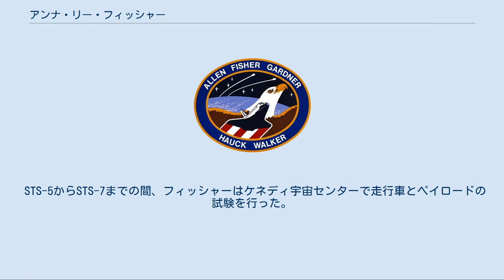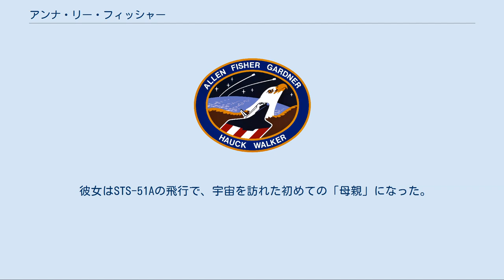アンナ・リー・フィッシャー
アンナ・リー・フィッシャー（Anna Lee Tingle Fisher、1949年8月24日-）は、ニューヨーク市出身のアメリカ合衆国の化学者、アメリカ航空宇宙局の宇宙飛行士である。
 フィッシャーはニューヨークで生まれたが、カリフォルニア州サンペドロで育ったため、そこを故郷だと考えている。
1967年にサンペドロ高校を卒業し、1971年にカリフォルニア大学ロサンゼルス校で化学の学士号を取得した。
その後、同校の大学院で金属カルボニルのX線回折の研究を行った。
翌年、彼女はUCLAの医学部に移籍し、1976年に医学博士号を取得した。
1977年にカリフォルニア州トーランスのハーバー・ジェネラル病院でインターンシップを行った。
彼女は救急医学を専攻し、ロサンゼルス地区のいくつかの病院で働いた。
フィッシャーは後に大学院に戻り、1987年に化学の修士号を取得した。
 フィッシャーは1978年1月に宇宙飛行士の候補に選ばれた。
1979年8月に訓練と評価を終了し、スペースシャトルのミッションスペシャリストとなった。
 STS-5からSTS-7までの間、フィッシャーはケネディ宇宙センターで走行車とペイロードの試験を行った。
さらにSTS-1から4の軌道飛行試験の打上げ、着陸の際には、医師として救助ヘリコプターで同行した。
STS-9では通信管制員を務めた。
 フィッシャーはチャレンジャー号爆発事故前に、STS-61-Hのミッションスペシャリストに指名された。
事故後、彼女は宇宙飛行士室のミッション開発部門の副責任者となった。
1987年には宇宙飛行士選考委員も務めた。
 1989年から1996年までNASAを離れた後、フィッシャーは1996年にNASAの宇宙飛行士室に復帰した。
復帰後、彼女はオペレーション計画部門に配属され、国際宇宙ステーションの支援のための教育等に携わった。
1997年6月から1998年6月には、オペレーション計画部門のチーフを務めた。
宇宙飛行士室の改組にあわせ、彼女は1998年6月から1999年6月まで、宇宙ステーションオペレーション/訓練部門の責任者を務めた。
次に彼女は宇宙飛行士室の宇宙ステーション部門の責任者となり、40人から50人の宇宙飛行士と支援者の統括を行うこととなった。
多くの宇宙ステーション計画委員会や多国間委員会では、宇宙飛行士の代表を務めた。
フィッシャーは現在、シャトル部門で技術的な仕事を行っている。
 フィッシャーは1984年11月8日に打ち上げられたSTS-51Aでミッションスペシャリストを務めた。
彼女はフレデリック・ホーク（機長）、デビッド・ウォーカー（パイロット）、ミッションスペシャリストのデール・ガードナー、ジョセフ・アレンとともに宇宙を訪れた。
フィッシャーは1度の宇宙飛行で192時間宇宙に滞在した。
 彼女はSTS-51Aの飛行で、宇宙を訪れた初めての「母親」になった。